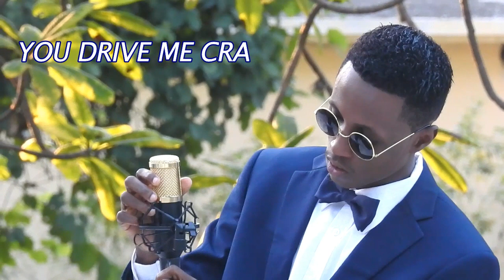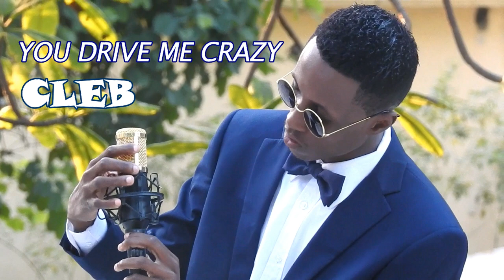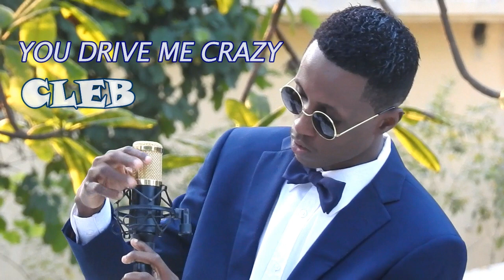You drive me crazy CLEB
R&B Music

Visit Haiti Nan Kem's shop, for cool artwork on awesome products!